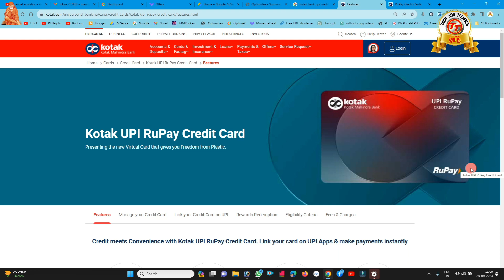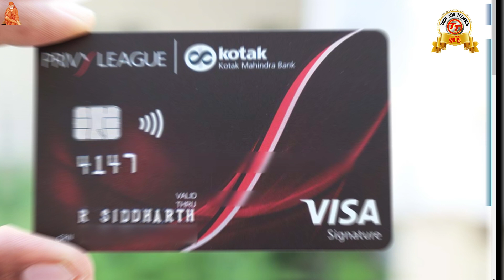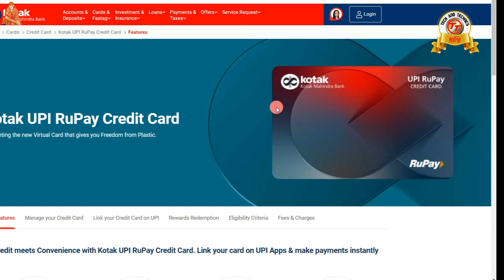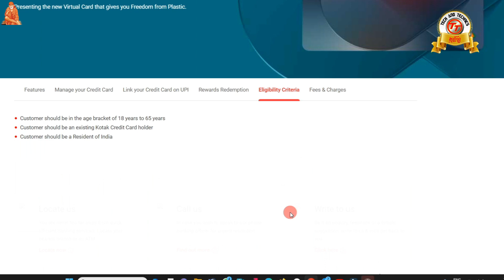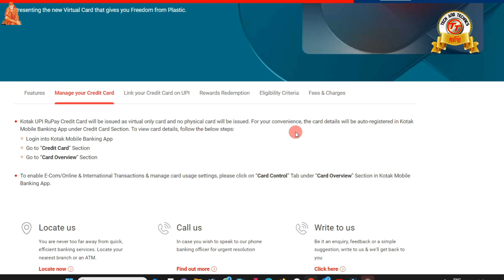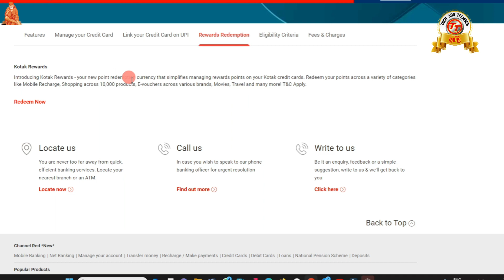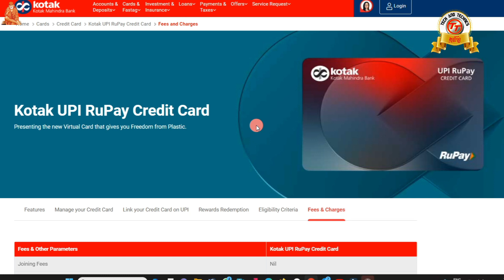Kotak bank launched New UPI Rupay type life time free credit card full details in Tamil @Tech and T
Kotak UPI Credit Card Launched | UNLIMITED POINTS with LIFETIME FREE Card

                                              PF Helpline                          ✔